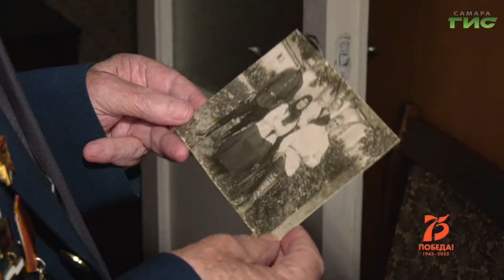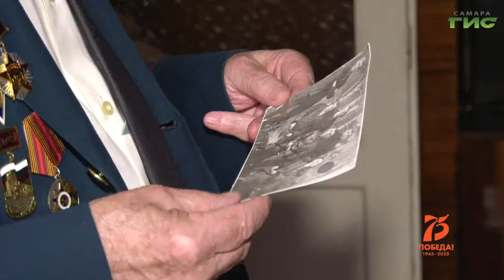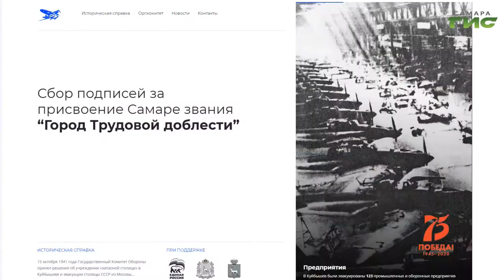"Самара – город трудовой доблести" от 07.04.2020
Когда началась война, Николай Гуменюк только что закончил 5 класс. Беззаботное детство закончилось. Николай работал в колхозе, помогал с уборкой урожая, снабжая гражданских
людей и фронтовиков хлебом. Смотрите в программе "Самара - город трудовой доблести".